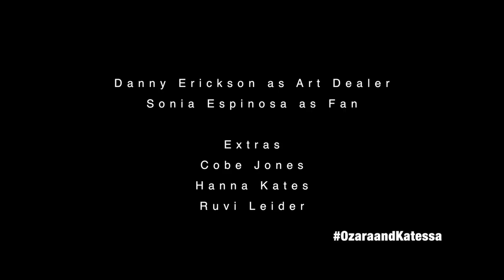1.1 A Star Is Reborn (Ozara and Katessa)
ONLINE PREMIERE

On the occasion of receiving a 2019 Tulsa Artist Fellowship, I am streaming my 10 episode short series collaboration with James Franco.  Filmed in 2016 in Crown Heights, Brooklyn, NY at Mister Rogers.

Description:  Ozara (James Franco), a theatre director looking to crossover into films, recruits her longtime collaborator, Katessa (Kalup Linzy), an actress, looking for another big break, to join her for the ride. With mishaps, misunderstandings, and ghosts from the past, the two are met with challenges that threatened the success of their project.